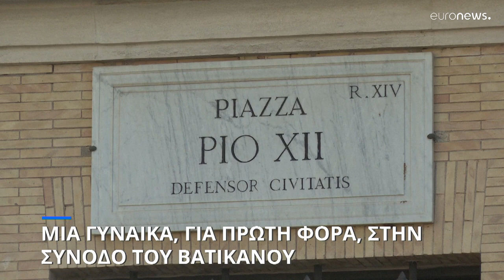Κλάρα Τσίσαρ: Μία γυναίκα στο Βατικανό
Για πρώτη φορά η Σύνοδος του Βατικανού, η οποία καθορίζει την μελλοντική πολιτική της Εκκλησίας, κάνει δεκτή την συμμετοχή λαϊκών, ακόμη και γυναικών